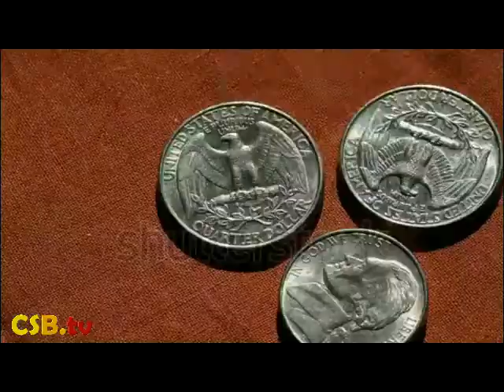Customer Wrong S2E14 Have Any Change?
The Customer is Usually Wrong
Season Two: Fast-Food Restaurant Edition

Episode 14: Have Any Change?

Coins Effect
Visual
77-coins-falling-onto-table